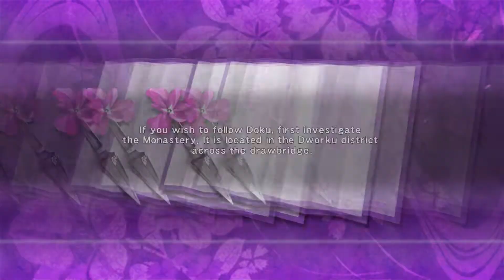So anyway, I started stabbing (Part 6)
I'm already dangerously close to running out of Ninja Facts...